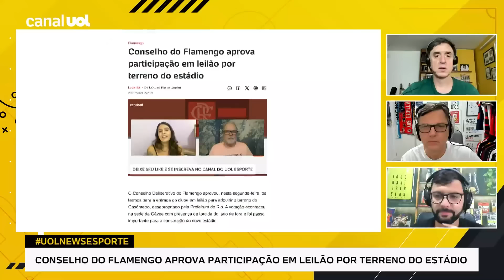MAURO CEZAR: FLAMENGO AINDA NÃO DISSE COMO VAI VIABILIZAR O ESTÁDIO! TEM PONTOS MUITO CONTROVERSOS!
No UOL News Esporte, Mauro Cezar comenta a aprovação no conselho do Flamengo em votação por leilão do terreno do estádio e questiona pontos ainda não explicados pelo clube